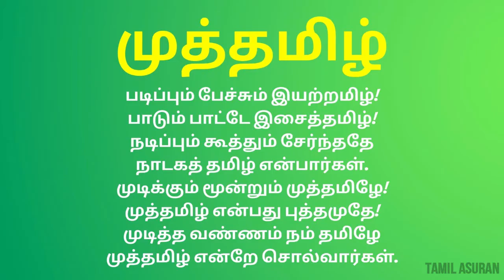பாரதிதாசன் கவிதைகள்: முத்தமிழ் | Bharathidasan Kavithaigal in Tamil with Photo Audio-Video